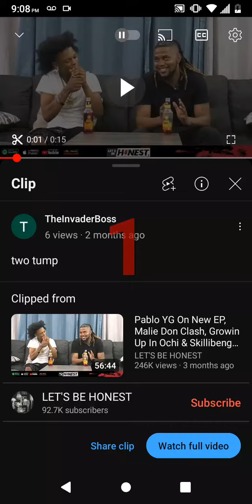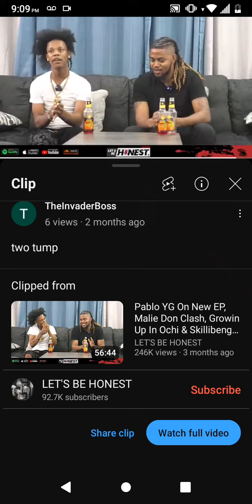Pablo YG two blow wow tump